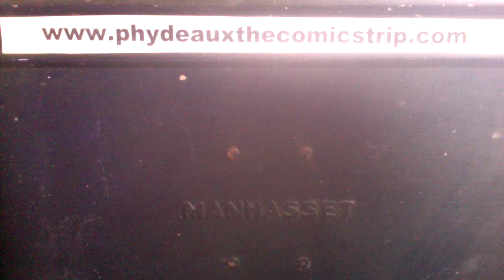Phydeaux the Comicstrip 1/28/22